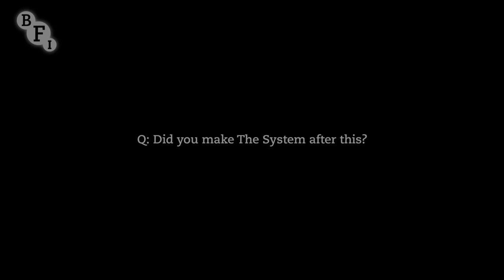The Small World of Sammy Lee: The striptease and sleaze of Ken Hughes's crime film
Julia Foster, who starred as Patsy in Ken Hughes's gritty London drama, describes how working the film, in which she plays a stripper, was a challenge for a 19-year-old starring in her first major role. She also remembers working with Hughes and her "hugely supportive" co-star Anthony Newley.